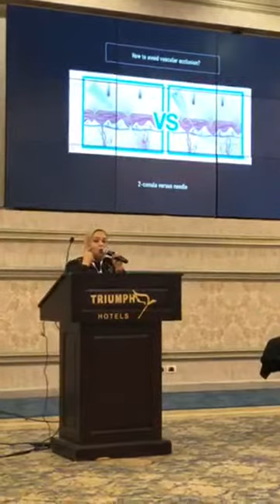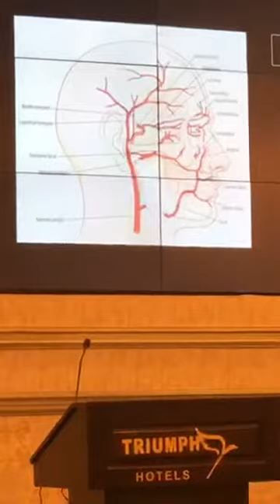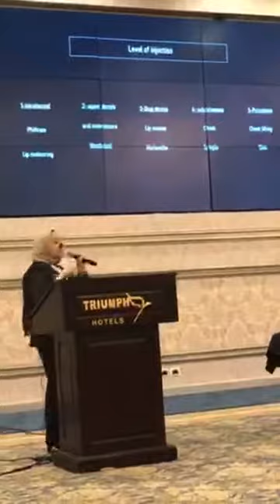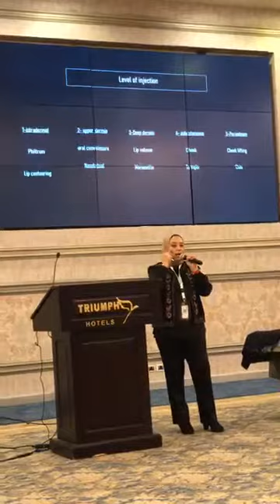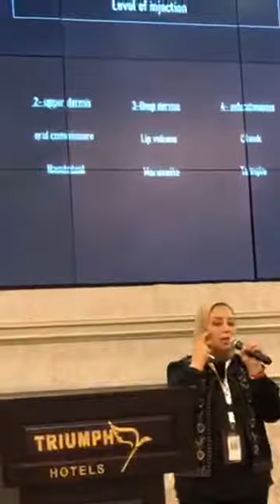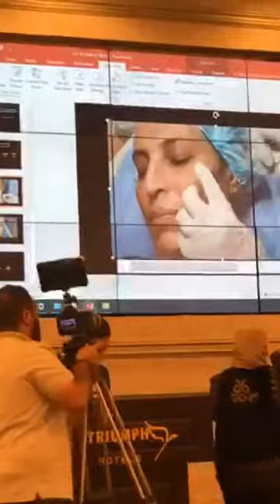Dr.Heba ElSaid ICC